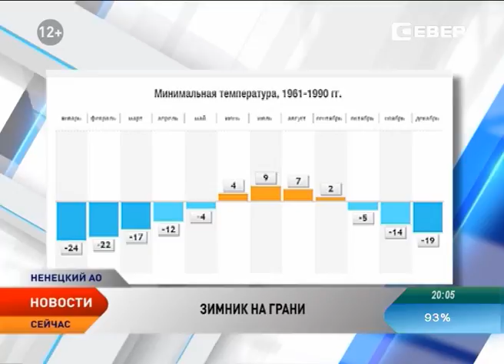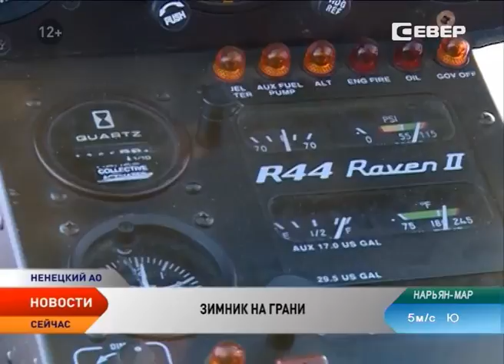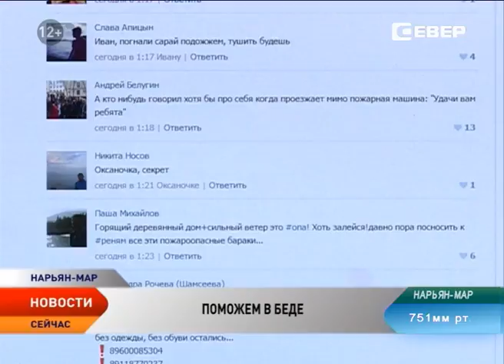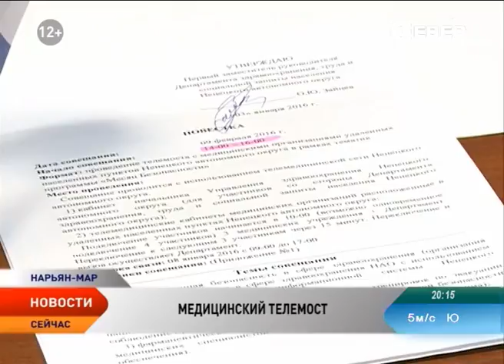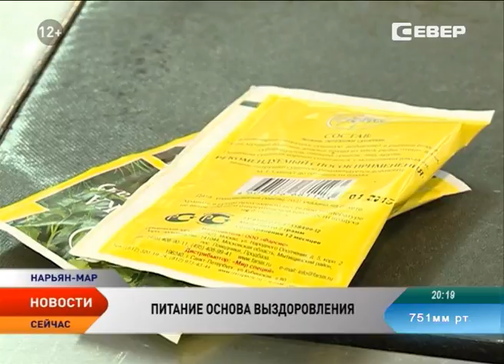Новости Ненецкого округа от 09.02.2016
Новости Ненецкого округа:

Пожар в поселке Искателей лишил 12 семей  крова, документов и вещей.

Зимник на грани. В регион снова приходят метели и оттепель.

Госюрбюро расширяет перечень случаев оказания бесплатной юридической помощи населению.

В Ненецкой окружной больнице апробируют новую систему питания.